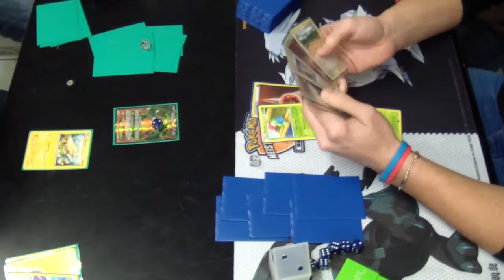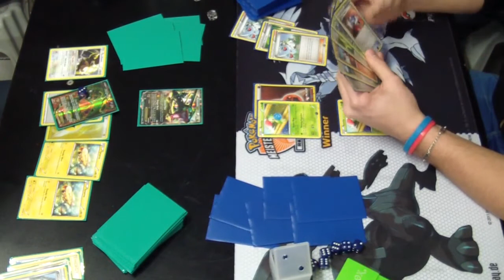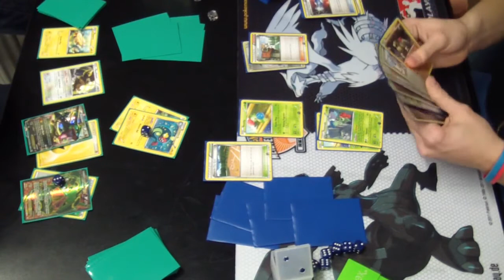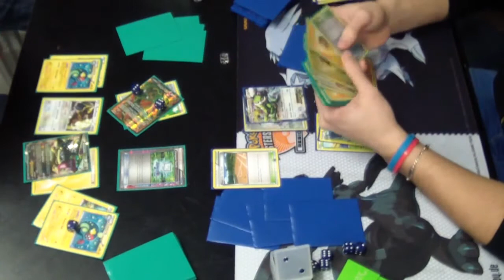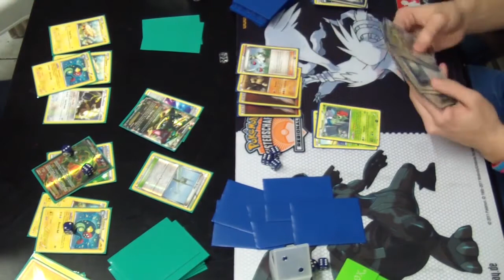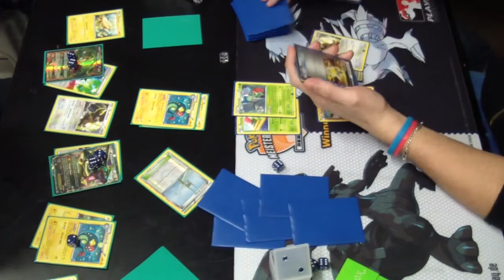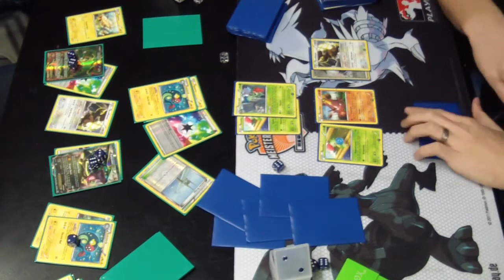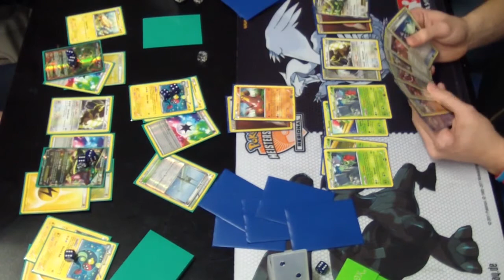Pokémon TCG Trieste City Championship Round 6 - Marco Facchin vs. Kim Pobega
In the sixth round of the Trieste City Championship, Marco Facchin (Rayquaza/Eelektrik) faces Kim Pobega (Tornadus & friends)!
Thanks to Marco Padovan and Fantasylandia staff for running the event!